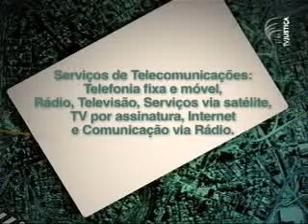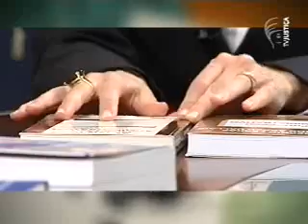Carreiras - especialista em direito das telecomunicações (2/3)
A edição de 22 de setembro de 2009 do programa Carreiras, da TV Justiça, mostra a atuação de um advogado especializado em Direito das Telecomunicações. A especialista Elinor Cotait esclarece as dúvidas dos estudantes sobre essa carreira, que, segundo ela, oferece diferentes oportunidades.